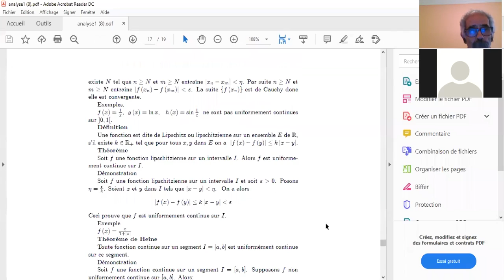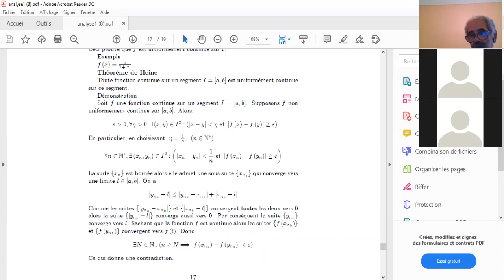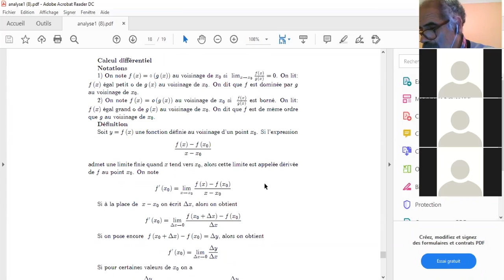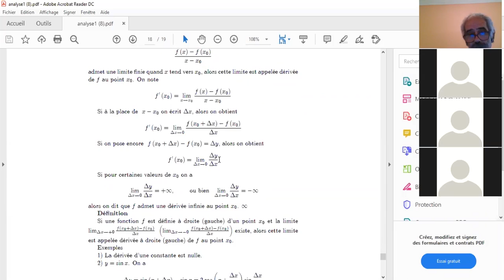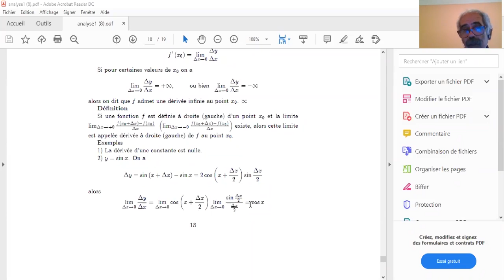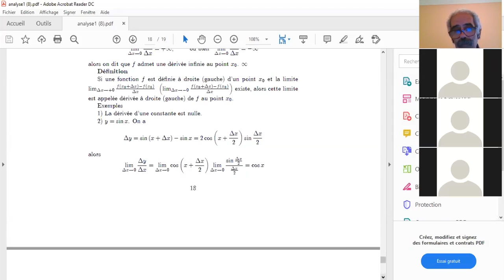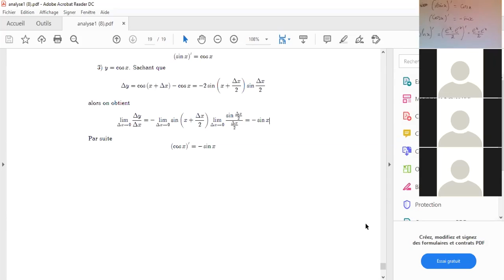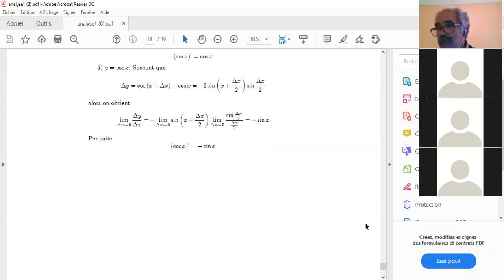Analyse Cours 8